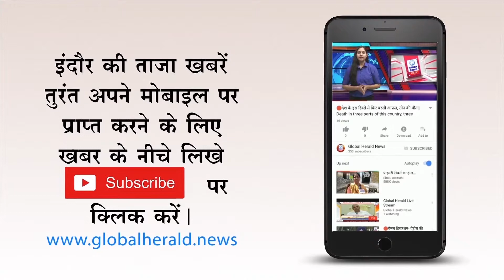🔴इंदौर - आरटीओ करेगा 10 नामी अपराधियों के लाइसेंस निरस्त